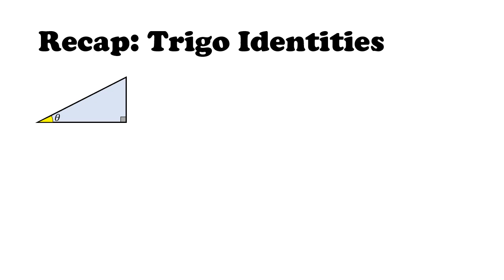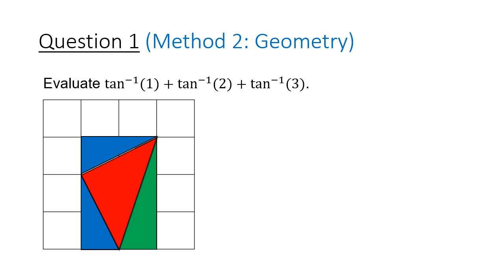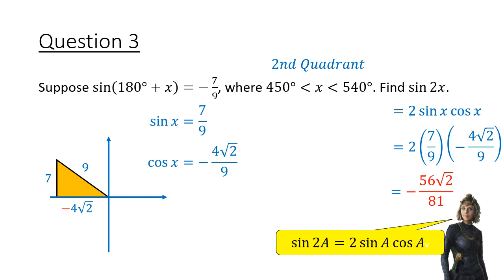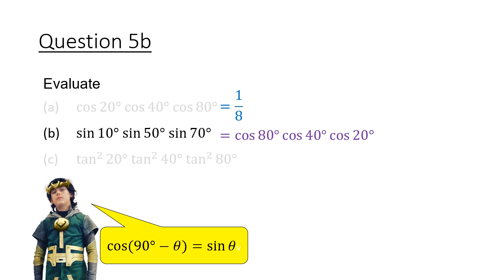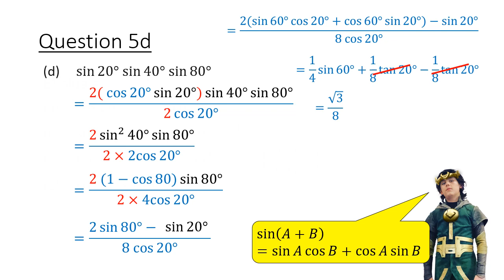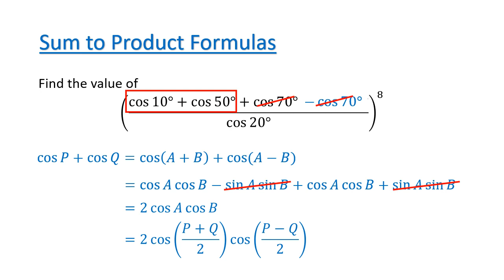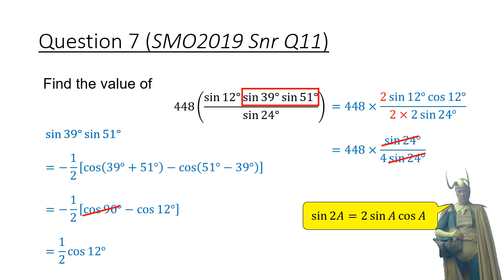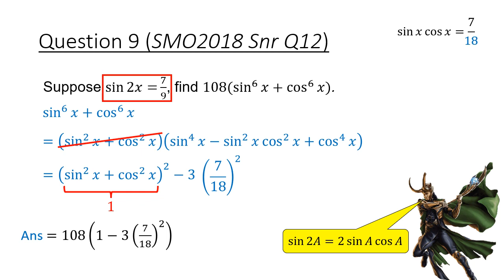Math Olympiad Senior Lecture 2a: Trigonometry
In this video, I go through 9 trigonometry problems taken from the Singapore Math Olympiad (Senior Section). I also cover the sum to product and product to sum formulas as useful tricks to tackle some of these problems.